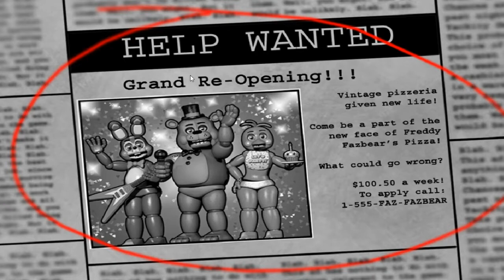Fazbear Horror 2